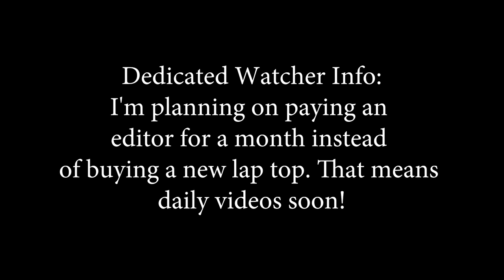DON'T DO IT ELLIOT!!